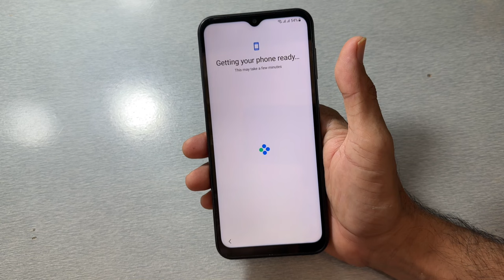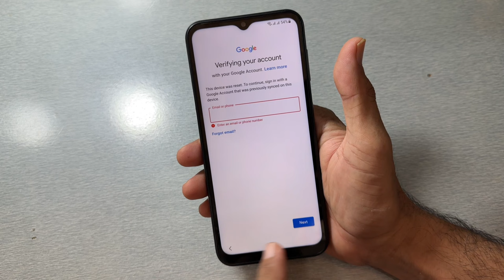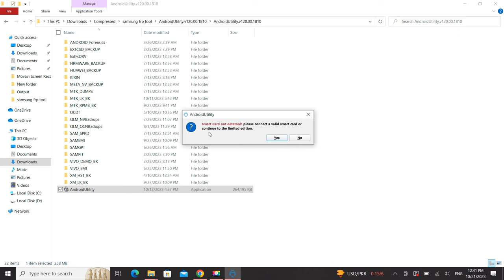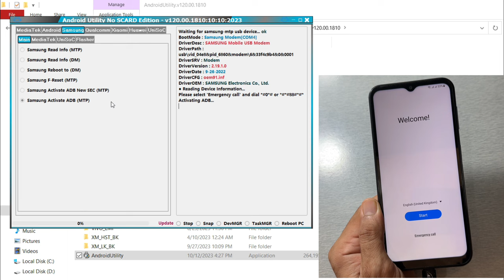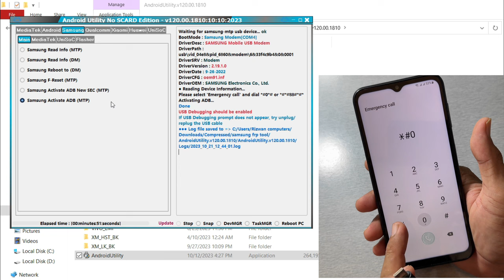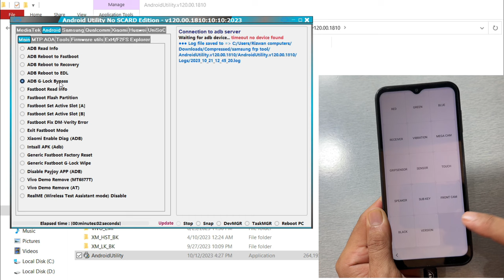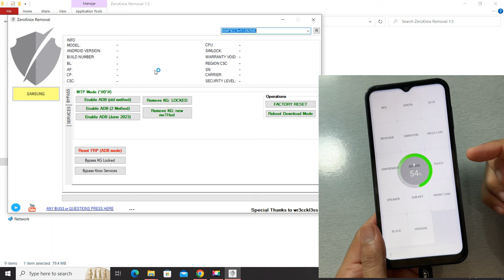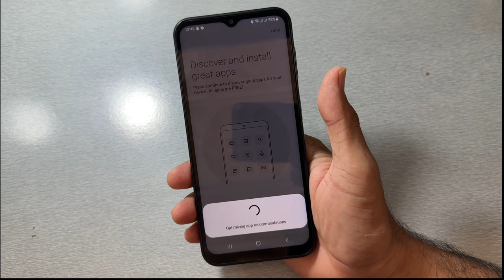Samsung FRP Bypass 2023 Android 13 New Update | *#0*# Method Not Working Fix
Samsung FRP Bypass 2023 Android 13 | *#0*# Method Not Working Fix, Google assistant not working Fix, Enable adb failed problem fix / If You Like This Video Please Like And Share And Don't Forget To SUBSCRIBE